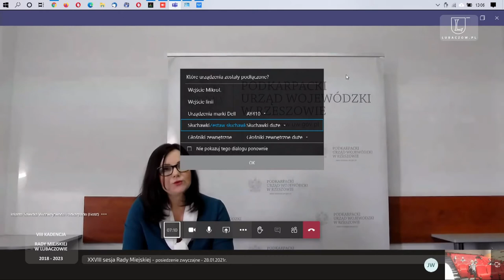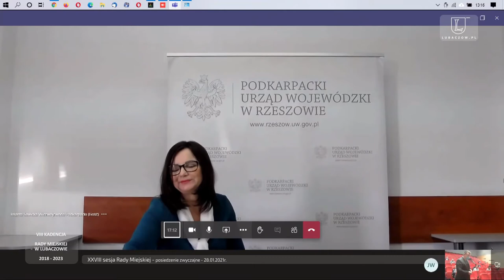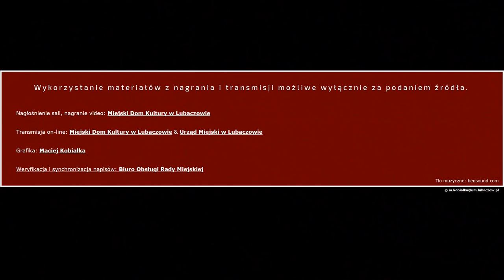XXVIII Sesja Rady Miejskiej w Lubaczowie VIII kadencji - zwyczajna (28.01.2021)